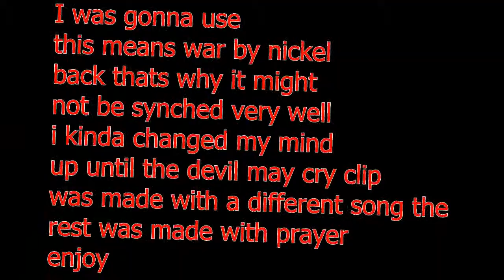Multi Anime Amv Disturbed Prayer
i own none of the content used in this video
i was originally gonna use a different song so some of it uses clips that were added with different music